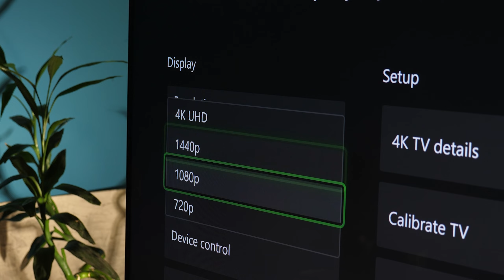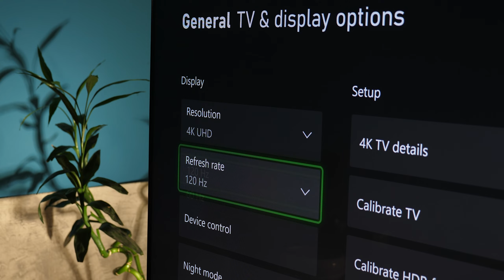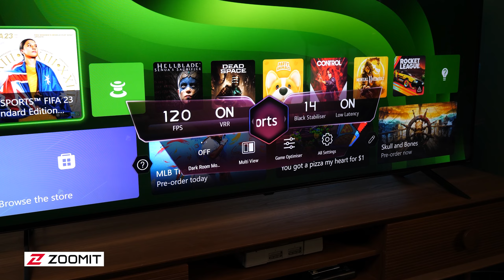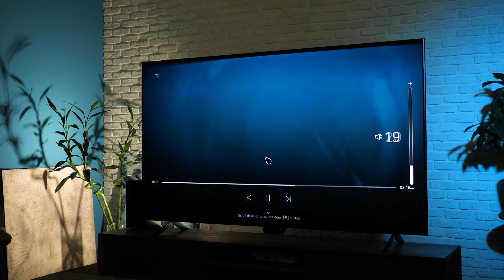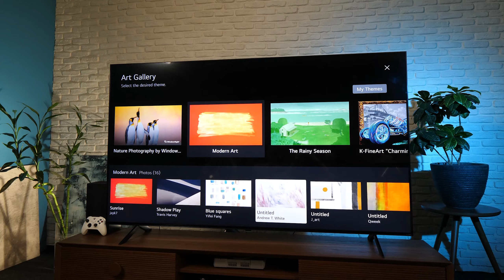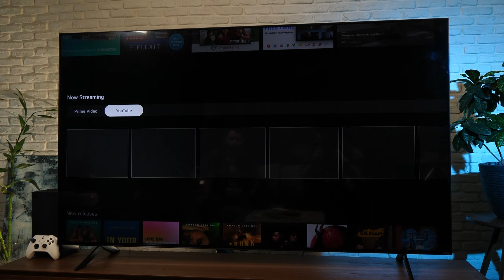LG QNED80 تلویزیون ۱۲۰ هرتزی الجی که خوراک گیمرهاست!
اگر می‌خواین با کمترین هزینه‌ی ممکن یه تلویزیون درست‌وحسابی برای پلی‌استیشن ۵ یا ایکس‌باکس سری ایکس بخرید، کیوند ۸۰ ال‌جی رو تو گزینه‌هاتون داشته باشید، چون یه تلویزیون ۱۲۰ هرتزی 4K با تکنولوژی کوانتوم داته و برنده‌ی جایزه نوآوری نمایشگاه CES 2022 شده. پس حرفای زیادی برای گفتن داره و ما تصمیم گرفتیم توی این ویدیو از تمام زوایا محصول رو بررسی کنیم.